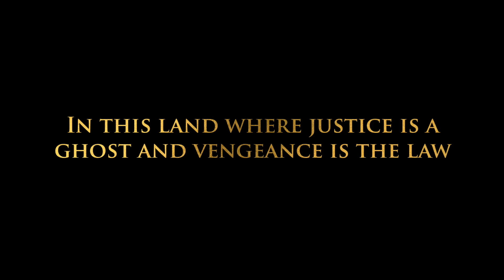The Spaghetti Westerns Playlist 2024 - The Greatest Western Music Movie Soundtracks (HQ Audio)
🏜️ Relive the timeless grit and grandeur of the Wild West with The Spaghetti Westerns Playlist 2024! This ultimate compilation features legendary soundtracks by Ennio Morricone, Bruno Nicolai, Luis Bacalov, Riz Ortolani, and more. Dive into the dramatic melodies, haunting whistles, and epic orchestral arrangements that defined a cinematic era. Saddle up and let the music take you through dusty duels and heroic sagas. 🎵🤠

Tracklist:

Loneliness 00:00
The Good, the Bad and the Ugly 02:35
Face to face 05:02
Tepepa 07:35
100.000 $ for Ringo 09:38
It can be done, amigo 12:04
Canyon Blues 15:18
Any gun can play 17:23
Django (Django Unchained) 19:24
Don’t lose control 22:19
The Return of Sabata 25:47
Sabata 28:02
Quién Sabe – Fiesta en San Miguel 30:47
For a few dollars more 34:56
Kill them all and come back alone 37:06
The man called noon 39:02
The Grand Duel – Il Grande Duello 41:46
Il Mercenario (Sueno Mejicano) 47:42
La Resa dei Conti – The Big Gundown 52:18
The Mercenary 54:41
Man Called Invincible 58:57
Love and Despair 01:01:36
Mexican Tune 01:03:06
Mexico Western 01:05:56
My name is Nobody 01:08:39
Piano Saloon 01:11:18
Siesta 01:12:23
Long days of Vengeance 01:15:37
Texas Adios 01:17:39
Un giorno ti pentirai 01:22:14
Un monumento 01:23:38
Uomo avvisato, mezzo ammazzato 01:26:13
Vai, Cow-boy, vai 01:29:19
Vento e Whisky 01:30:23
Viva la revolucion 01:33:03
Ya me voy (Quién sabe) 01:37:21